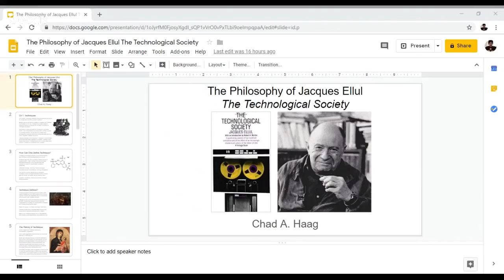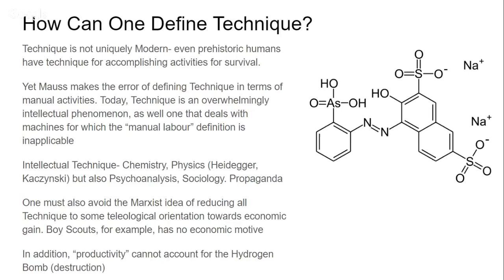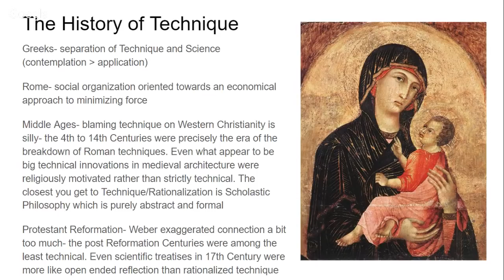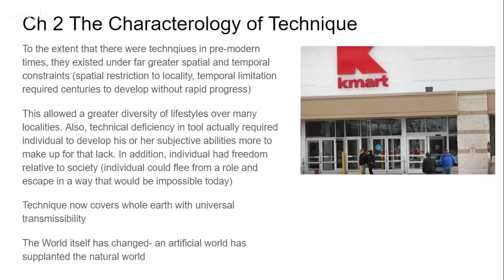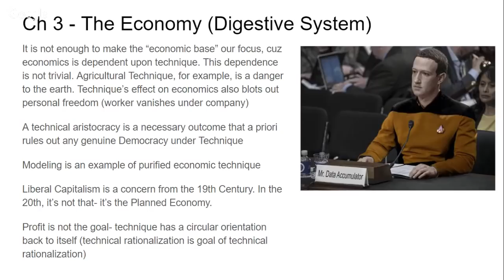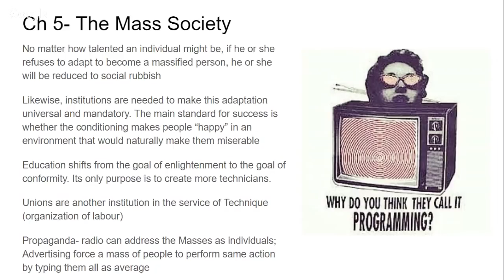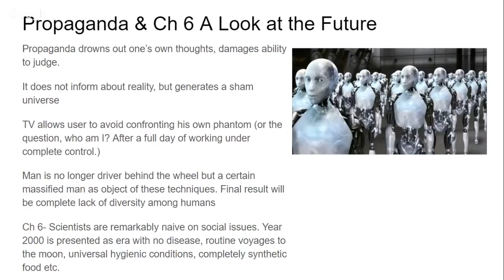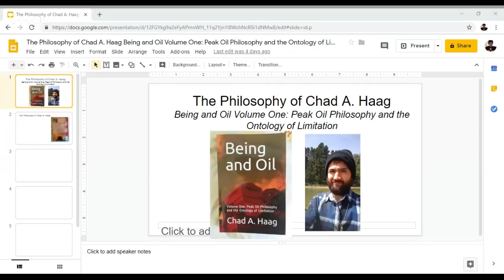The Philosophy of Jacques Ellul The Technological Society (La Technique) Summary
Chad Haag of Chad African Philosophy lectures on Jacques Ellul's Philosophy.